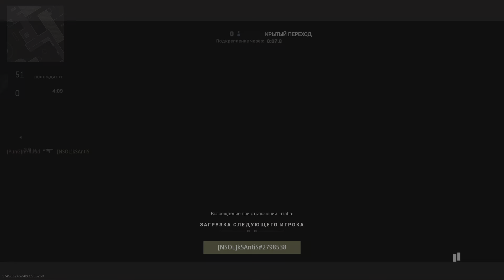Call of Duty: Modern Warfare II - Музейный штаб